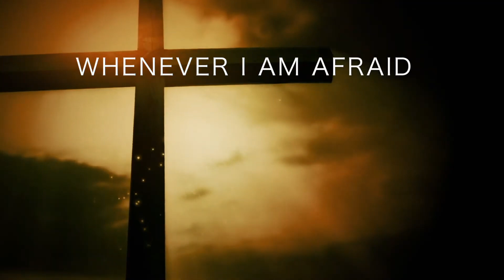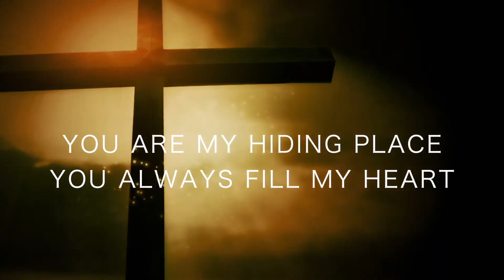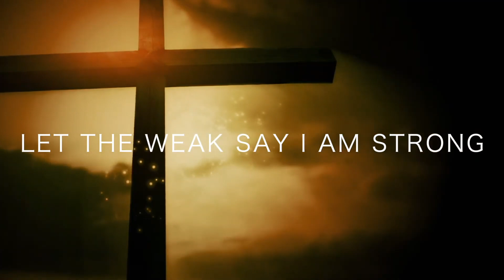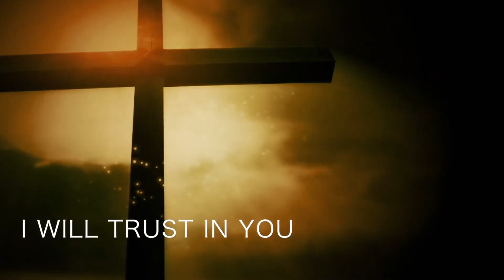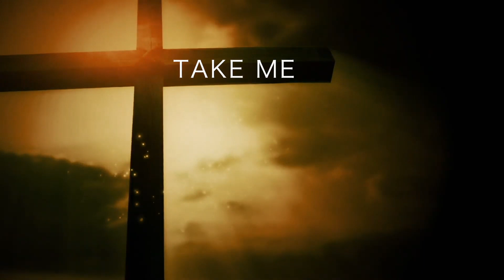Eres mi protector letra ingles pista ingles